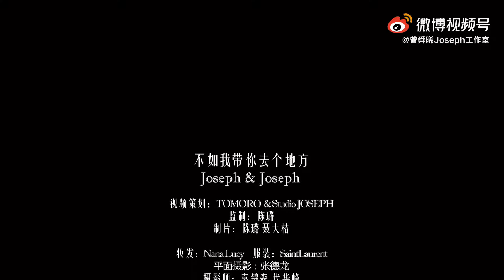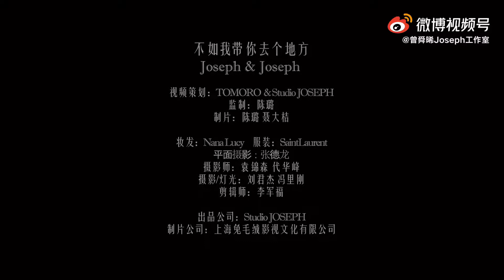20210618 曾舜晞 Zeng Shunxi fashion film - BETTY CATROUX YVES SAINT LAURENT Exposition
你知道吗？
在上海这座城市，
夏日的光是从雨天的夹缝中涌入的，
里面有灵感的轨迹。

我们切换身份，在未知的空间。
遇见所爱之事，所望之人，
从目光里找到彼此的身影。

原来起点和末端，你一直都在。
对，就是你。

a：“今天下班做什么呢？
b：没事儿，回家。
a：不如我带你去个地方。
b：不去了，有点累。
a：走吧，《贝蒂·卡图》！晚点来接你。”